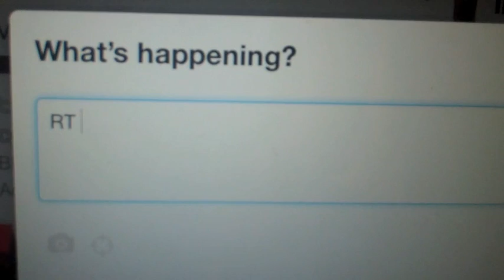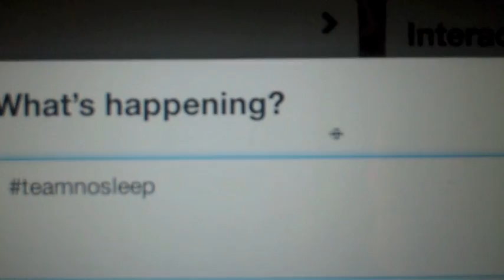Sh*t People Say On Twitter | FreshPrinceYuup